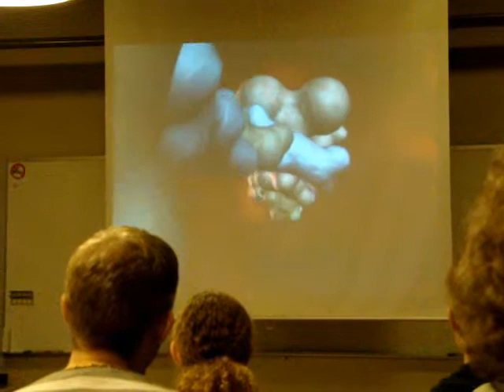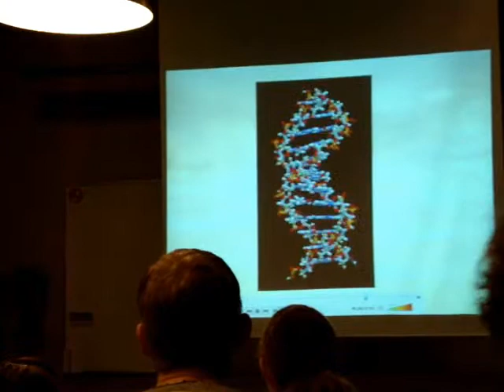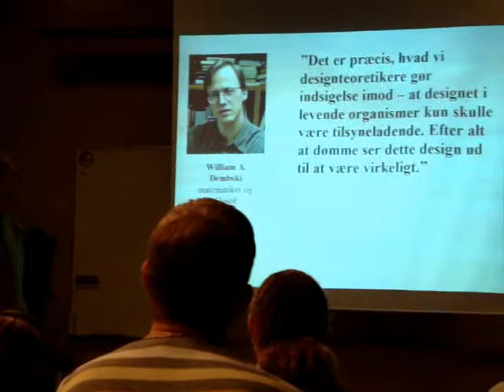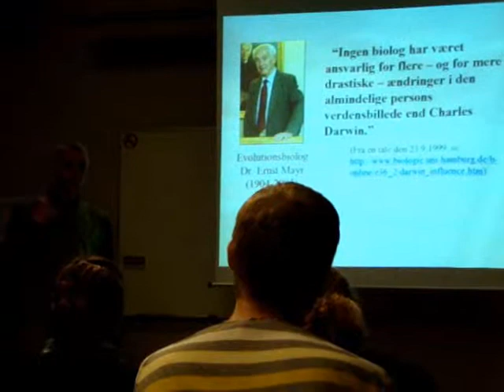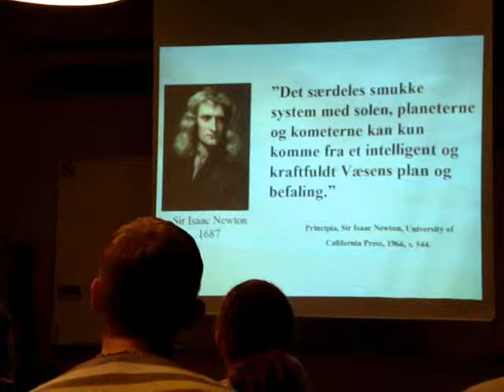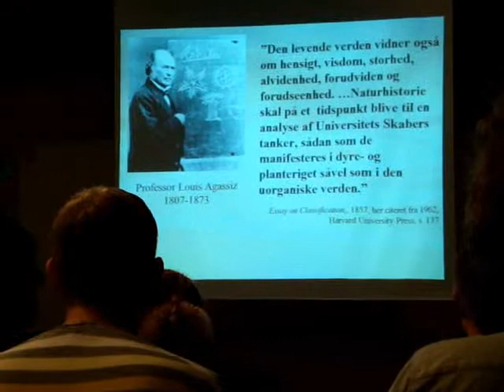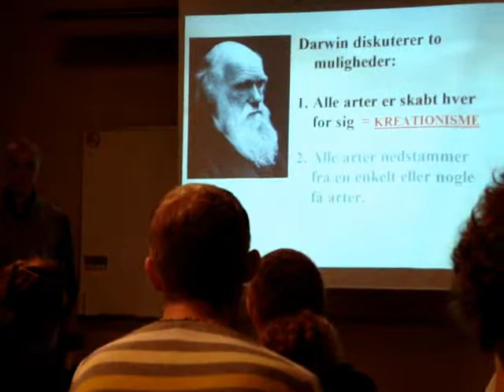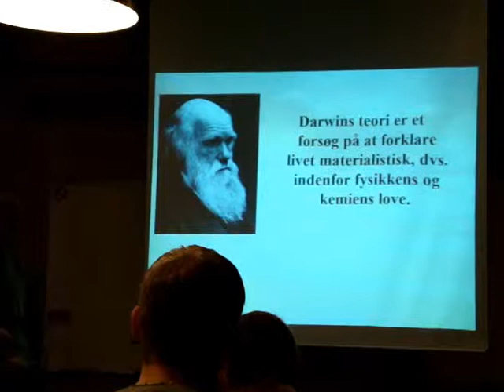Århus bibliotek - 2.3.wmv